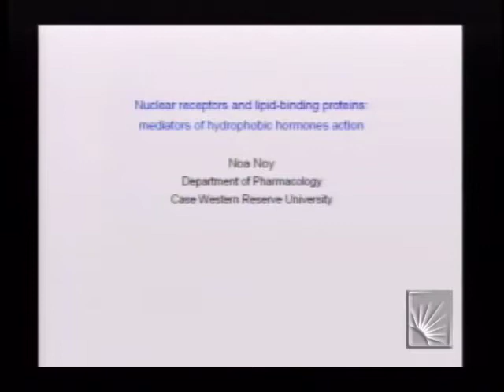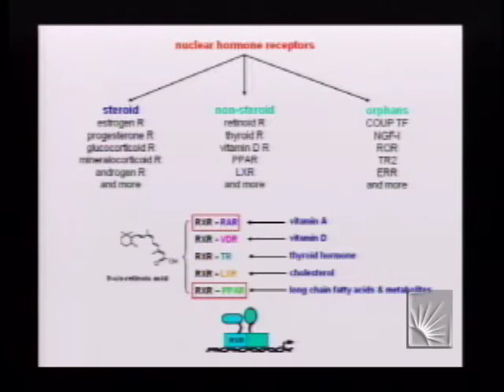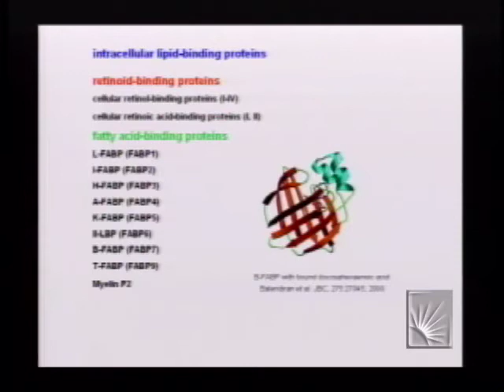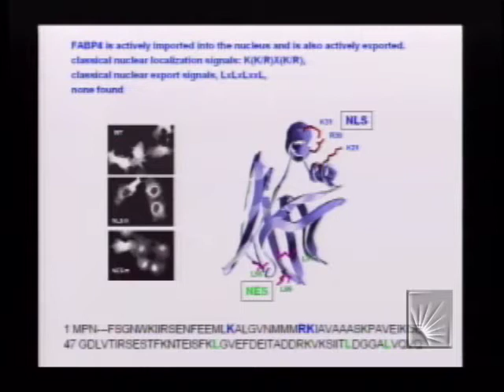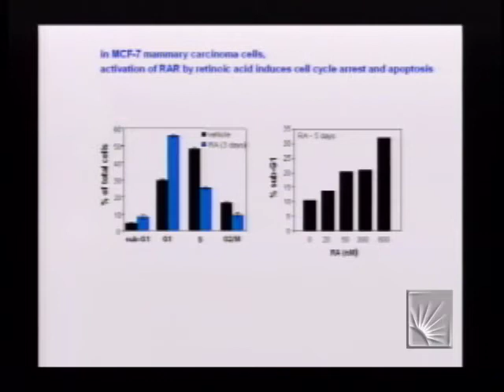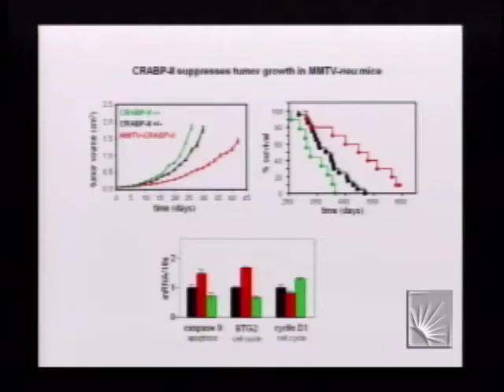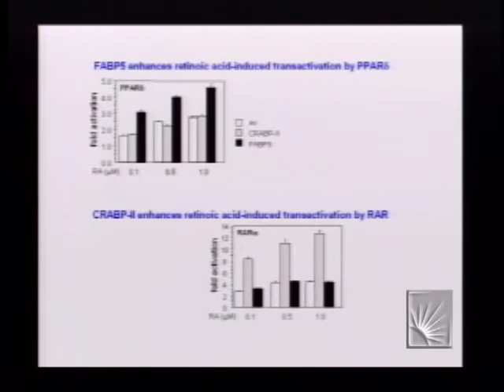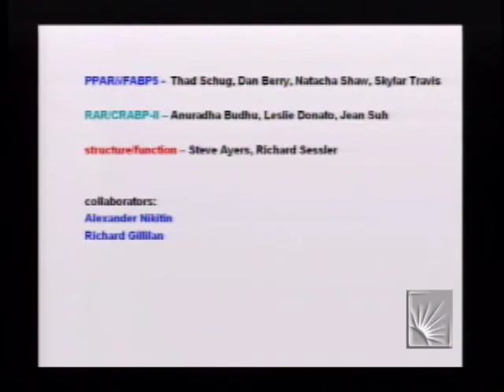Nuclear Receptors and Lipid Binding Proteins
Scientific Research Symposium - Department of Pharmacology (Part 3), Noa Noy, Ph.D. Recorded on 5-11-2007.